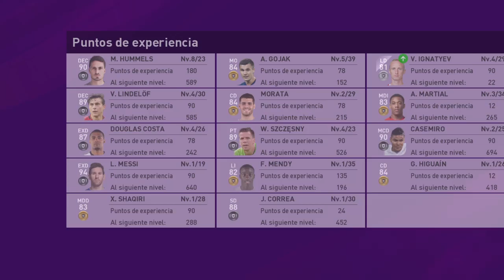eFootball PES 2020_20191118100507